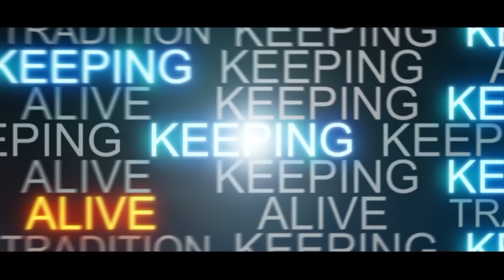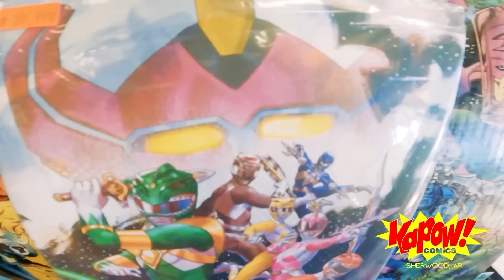Memphis Wrestling #194 - Why Draco Why?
NOVEMBER 9, 2024  |  This week, grudges and drama take the lead, as Tim Bosby looks for retribution against Memphis Heritage Champion Aaron Roberts.  Plus, we'll find out if Draco ran down his former tag team partner Gio Savage in the parking lot!

It's the fastest hour in pro wrestling - We are Memphis Wrestling!

JOIN US FOR LIVE MEMPHIS WRESTLING:

11.17.24  |  Boxing Legend BUTTERBEAN is coming to Memphis Wrestling

11.23.24  |  Memphis Wrestling is LIVE at Ghost River Brewing Co on Main St.

OFFICIAL LINE-UP

THE BOS WANTS 1 ON 1  |  It's never a fair fight when Justin Case is ringside with Aaron Roberts!  After last week, Tim Bosby is looking for answers!

SINGLES MATCH  |  THE GUNSHOW vs SEVYN CRUZ
Welcome to The GunShow! And welcome to Memphis Wrestling, newcomer Sevyn Cruz!  You better believe, The GunShow is focused as ever!

WHY DRACO WHY?  |  Last week, Gio Savage was found face down in the parking lot with spectators saying he was hit by a car.  One would only assume this had to be the actions of Draco!  But... WHY?

TAG TEAM GRUDGE MATCH  |  THE RIGHTEOUS PATH vs TWINS OF SALEM
After the Absolution showdown at our Halloween SPOOKtacular, these 2 teams have some beef to take care of.  With Reverend Ash Taylor and Sister Asa strengthening the numbers, Twins of Salem better have something up their sleeves.

DERRICK KING UPDATE  |  As DK makes his plans official to step away and retire from in-ring competition, we'll take a quick look and provide an update on what's next for Derrick King.

HOLLYWOOD CLIQUE HAS A DECISION  |  Should Jay Smoooth be a member of the Hollywood Clique?  We'll see how this story develops, as Ray Collins is set to return from his movie set in Hollywood.

SINGLES MATCH  |  SYCHO SIMON vs __________
So far, no one has signed the dotted line to square off against Sycho Simon.  Last week, he was yelling about SOMEONE... maybe we'll find out WHO?

TAG TEAM TURMOIL  |  Too Kool 2, the Memphis Wrestling Tag Team Champions, are scheduled for interview time with Xya Wolf.  When will Too Kool 2 defend their titles against LA Hustlers?

MEMPHIS WRESTLING INTERNET CHAMPIONSHIP MATCH | OPEN CHALLENGE
Who will step up and accept the challenge for the Internet Championship?  Mike Anthony has been on fire as of late, so whoever it is - better be ready!

Be sure to join our Memphis Wrestling MEMBERS ONLY on YouTube to get access to new episodes earlier than any other platform, access backstage to never before seen photos, matches, custom Memphis Wrestling emojis, badges + MORE!